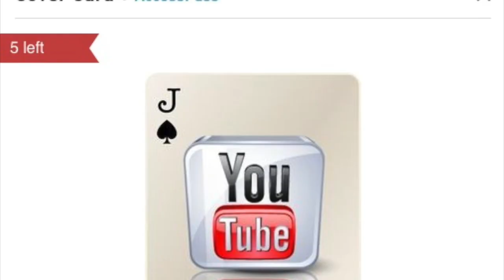ERIC HIMAN: Cover Card Exclusive "Father and Son" (Cat Stevens) for Tom "Drac" Williams!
As part of my PledgeMusic campaign to raise funds to make my new Deluxe EP, PLAYING CARDS, here is the fourth Cover Card exclusive video.

This Cat Stevens cover "Father and Son" goes out to Tom "Drac" Williams in NJ:) Always great to see you in Philly!